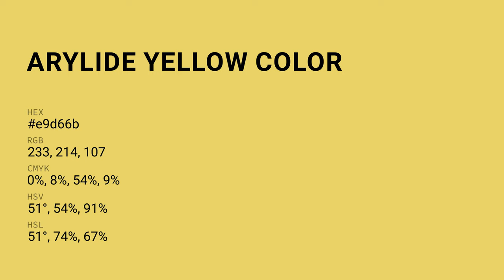Arylide Yellow color e9d66b hex color - Yellow color - Cool color e9d66b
What color is Arylide Yellow ? e9d66b hex color - Yellow color - Cool color e9d66b

Hex e9d66b Color Code is also known as Arylide Yellow color.

Hex e9d66b Color code in RGB color code model is created after adding 91.37% red color, 83.92% green color and 41.96% blue color.
Hex e9d66b Color code in CMYK color (process color) code model is generated after subtraction of 0% cyan, 8% magenta, 54% yellow and 8% black.